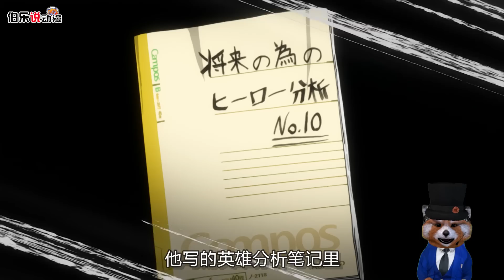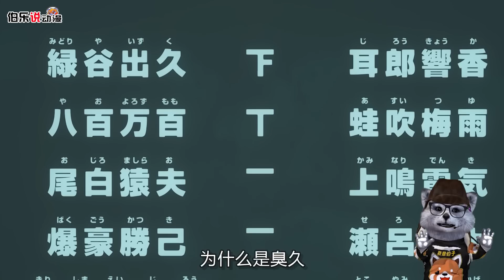新生一拳捶爆學校大樓，單挑校霸，麒麟臂堪比導彈《我的英雄學院》